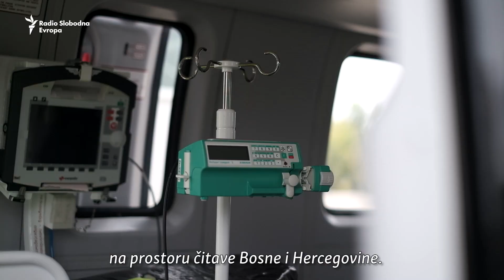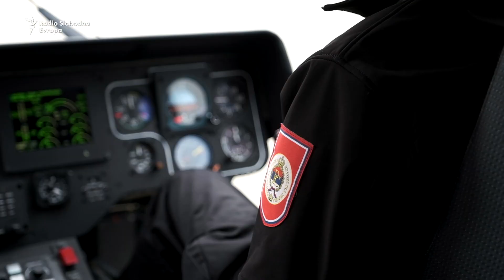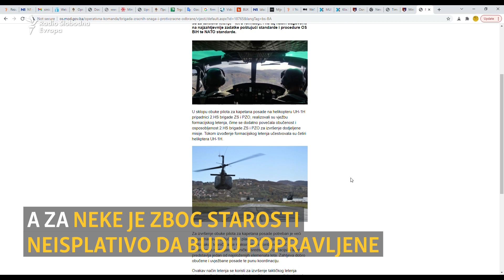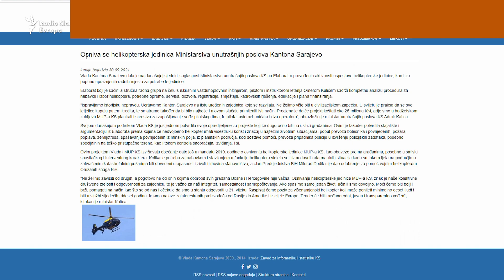Ruski ansati nad nebom Bosne i Hercegovine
U Centru za obuku Ministarstva unutrašnjih poslova Republike Srpske predstavljena su dva helikoptera, kupljena u Rusiji za potrebe Specijalne antiterorističke jedinice. Helikopteri su samo dio opreme koju je MUP RS kupio u posljednjih nekoliko godina.